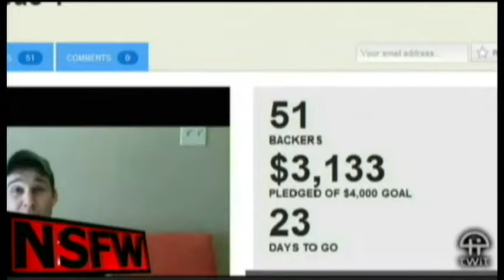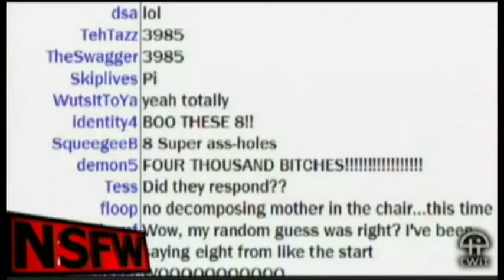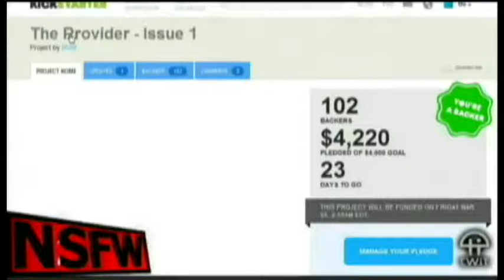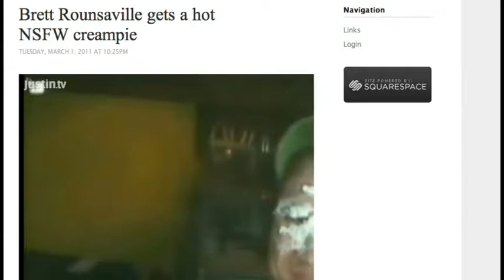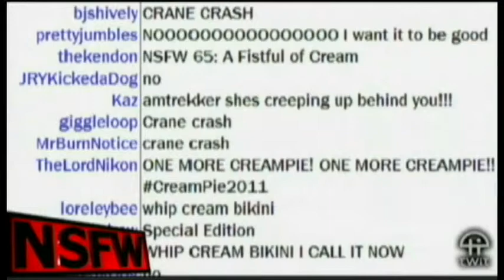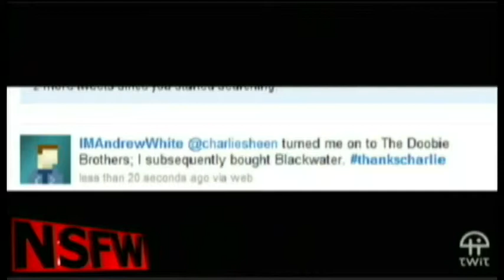NSFW #65: What is Wrong With Your Face?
Brett returns to talk about his new comic book and we show our appreciation to Charlie Sheen.